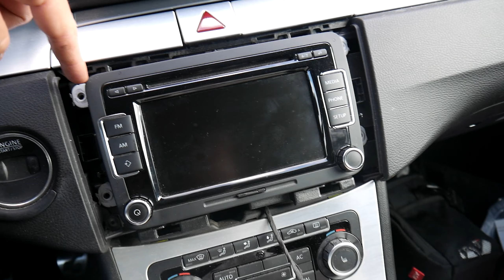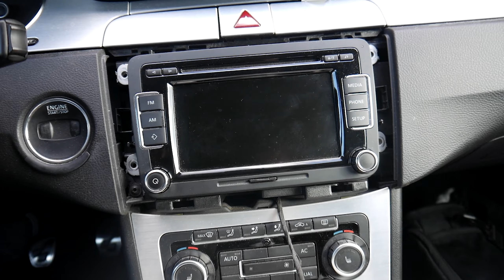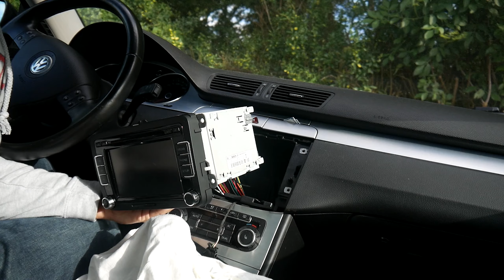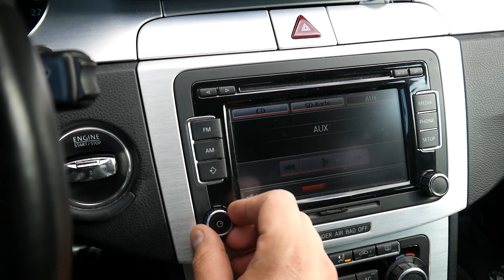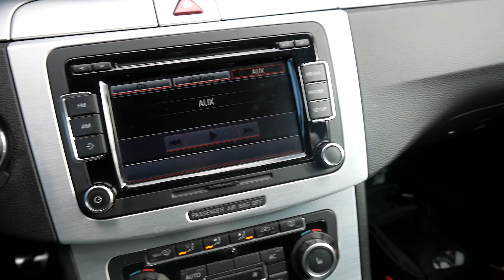RCD 510 und RNS 510 Bluetooth streaming nachrüsten GÜNSTIG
Hay leute :)

Willkommen zu einem weiteren Video auf meinem Kanal. Heute geht es um das Nachrüsten der Bluetoothstreamingfunktion bei einem RCD 510.
Eine günstige und einfache Alternative zu den Originalteilen von Volkswagen

Wie findet ihr das Ergebniss? Schreibt eure meinung mal in die Kommentare

Was ich verwendet habe
Der Bluetooth-Adapter

Bluetooth Audio Interface für AUX IN 12pin Quadlock VW RCD310, RCD510, RNS510

Schaut doch mal bei Instagram und Facebook vorbei:
Edelrost.garage